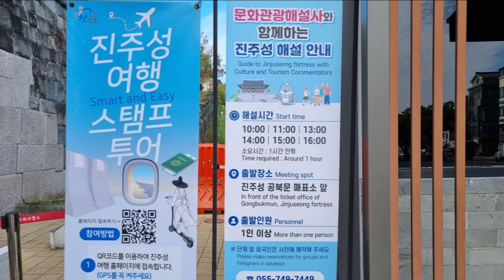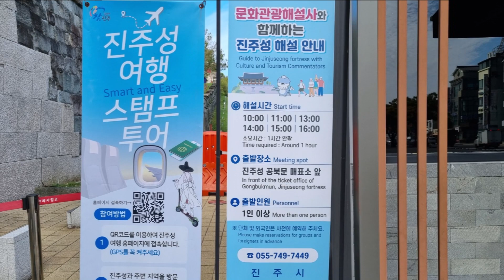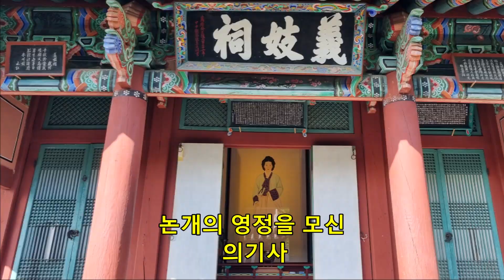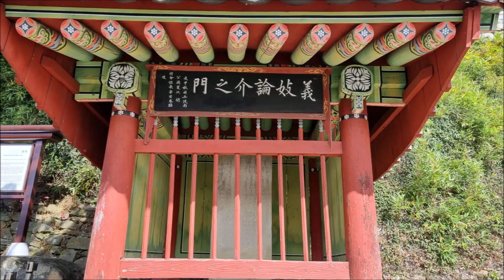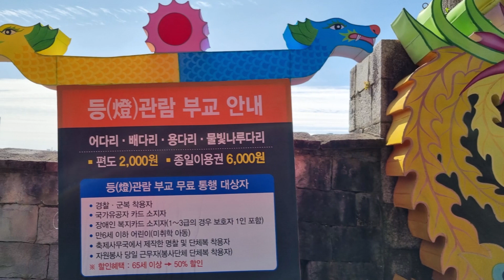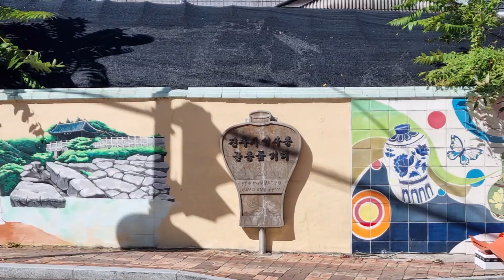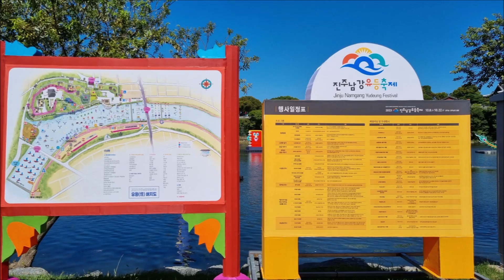미리 가 본 진주남강유등축제(10/5 촬영 준비중!)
진주 10월 축제
2023.진주남강유등축제 : 10.8(일)~10.22(일)
72회 진주 개천에술제 : 10.13(금)~ 10.22(일)
2013 코리아드라마페스티벌: 10.13(금)~ 10.22(일)

드론,불꽃    10.8(일)  19시50분
불꽃     10.13(금)  20시
드론 ,불꽃   10.22(일) 19시50분

촬영일 10.5일(목)
 10월8일 저녁에 불을 밝히는 점화식이 따로 있어요